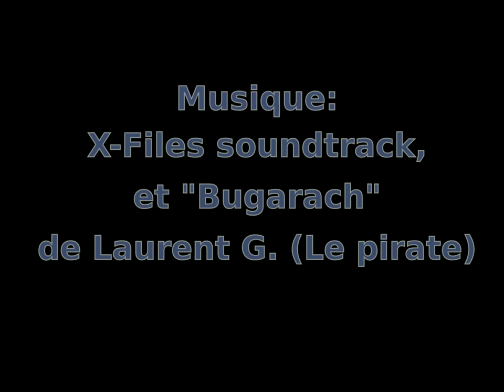Saut Quantique à Bugarach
Voilà notre participation à Jean et à moi pour le concours Vol-rando de Rock the Outdoor.
Merci à Laurent G. (le Pirate) pour sa chanson sur Bugarach!